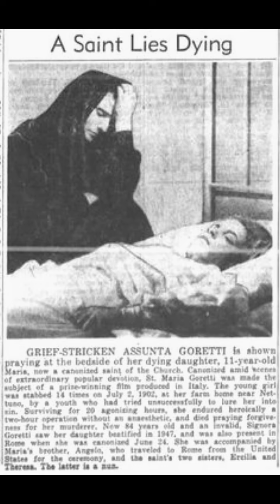വി. മരിയ ഗൊരേത്തി: അനിഷ്ന പൂഴനാട്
Video from Sr. Saswatha SIC